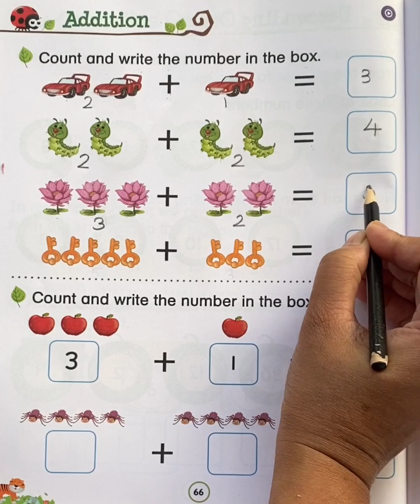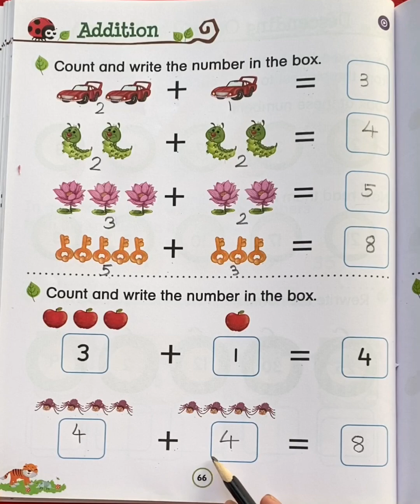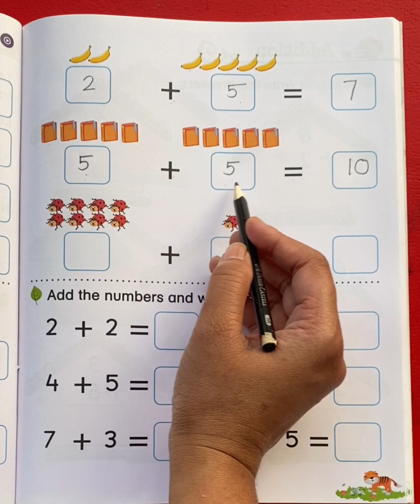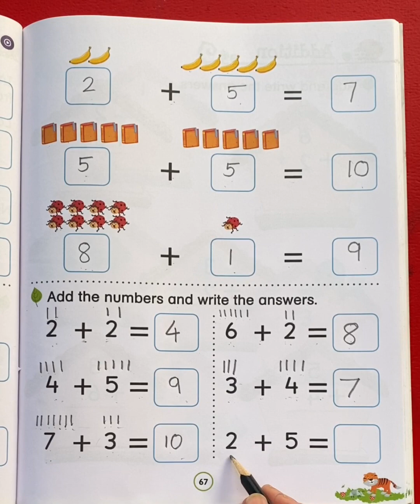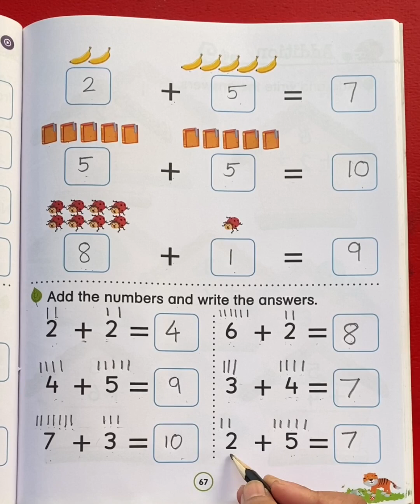UKG MY Best Friend Numeracy Book page no.66,67 Topic:Addition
In this video you will learn addition with the help of pictures and by making sticks